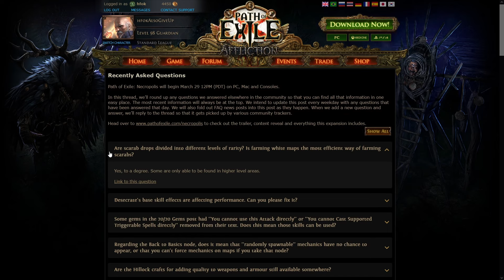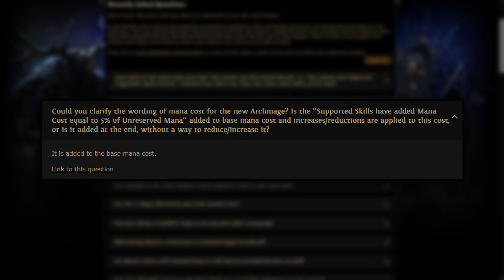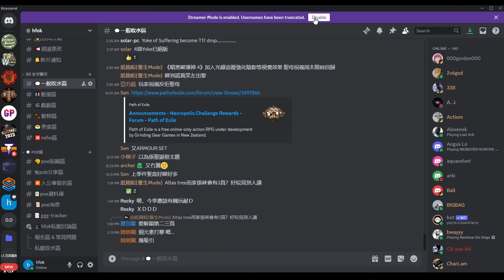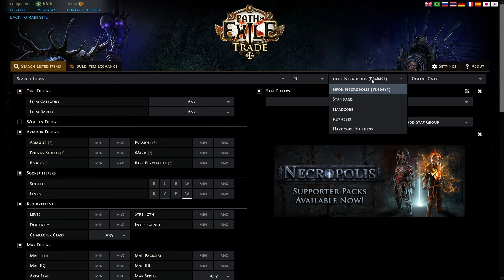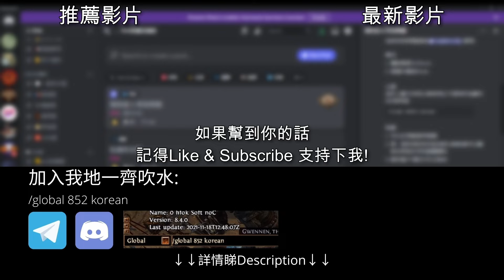[POE3.24 消息] 追加更新+問答 & 挑戰獎勵 | 魔幻(Archmage) 耗魔提高 | 私服接受報名 | Necropolis | 流亡黯道 | 魔影墓場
點會估到挑戰獎勵用垃圾做主題
Archmage 改動令魔力消耗大幅提升

加入私服步驟:
1. 官網申請加入私服
2. Discord報名區留ID
3. 等我驗證並接受
4. 開季後開新角色

Time Stamp
00:00 追加問答
00:38 追加更新
01:33 挑戰獎勵
02:41 私服相關

聽講呢堆 Tag 會對個Channel 有幫助

p